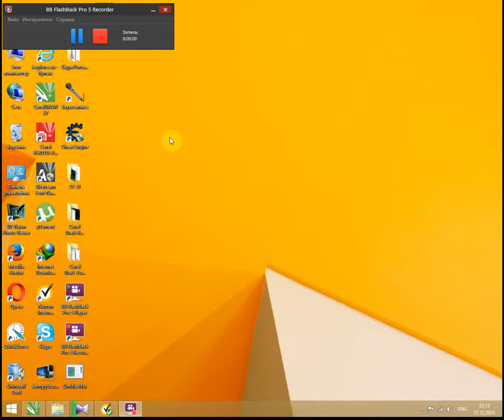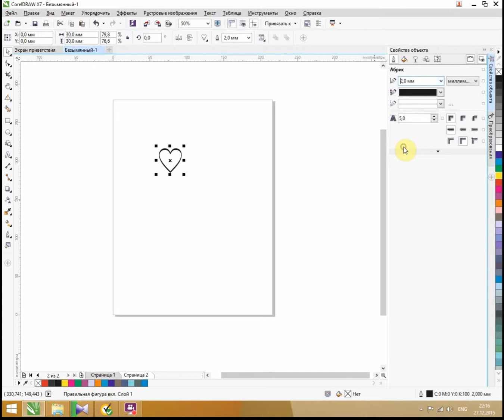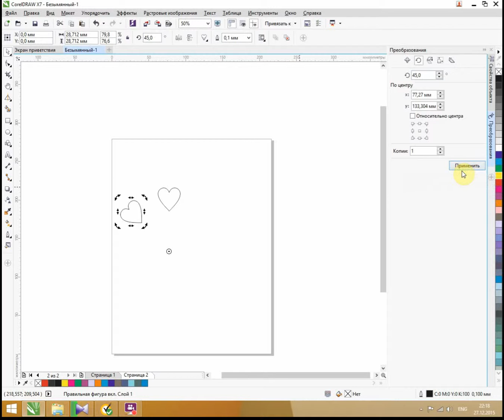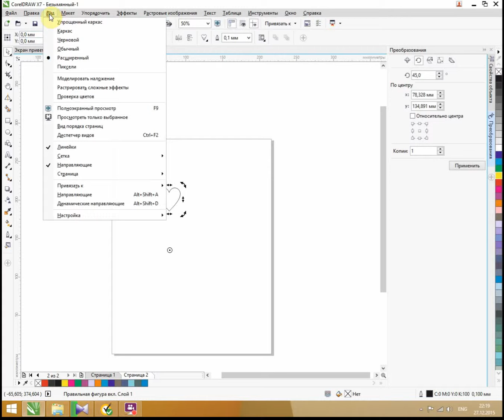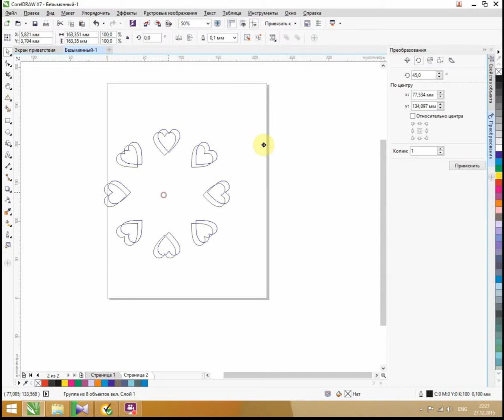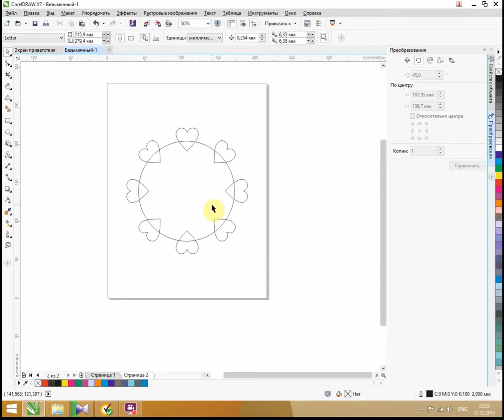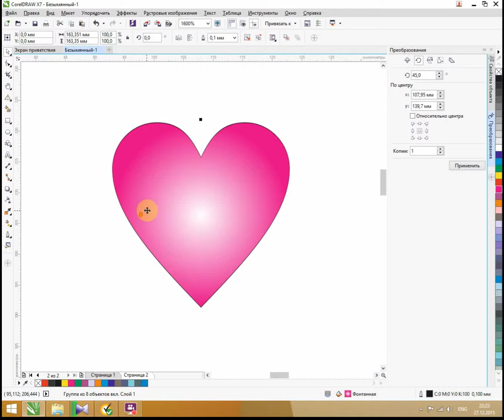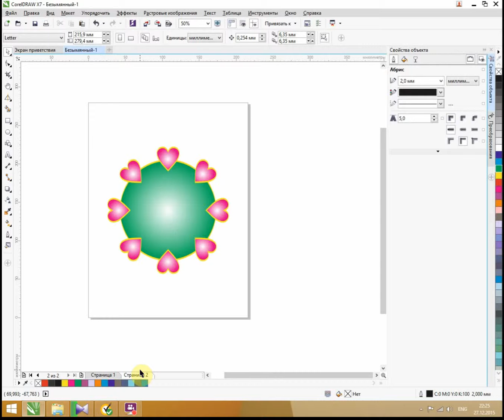Corel Draw x7 (8-ci dərs)